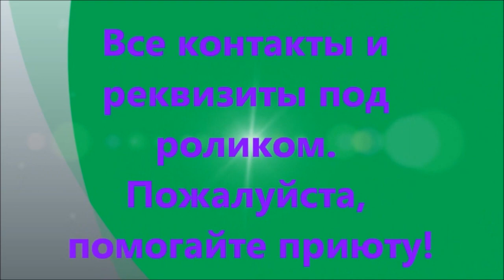Самые счастливые собаки - домашние! The happiest dogs are home dogs!